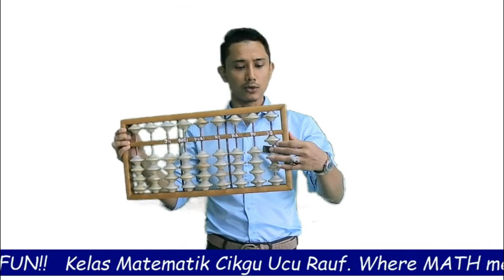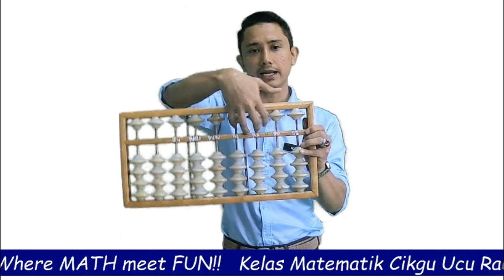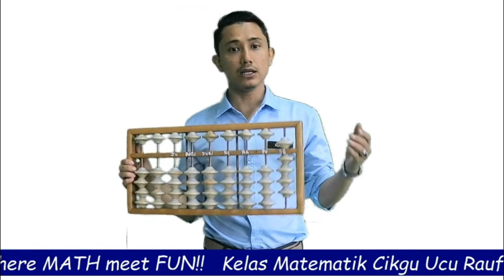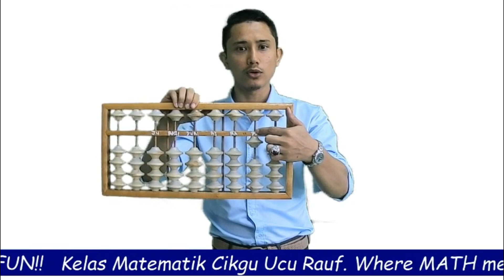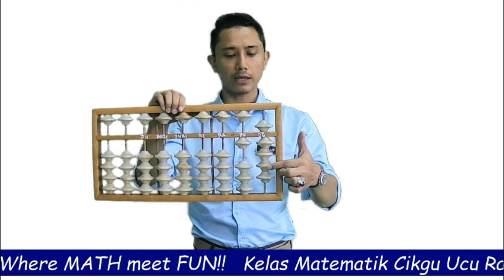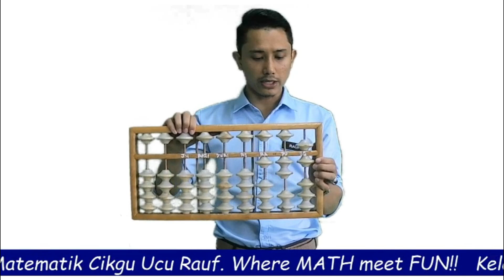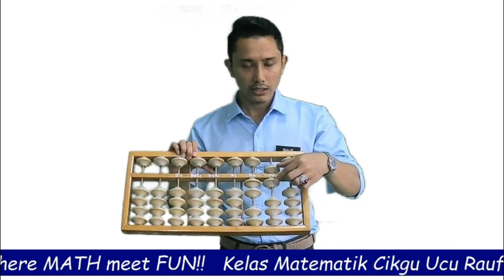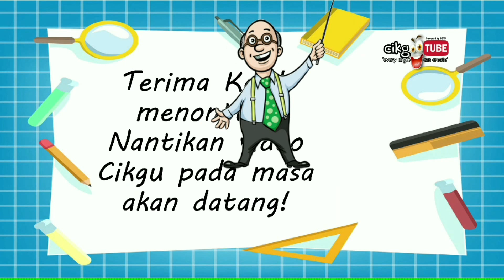Matematik | Tahun 1 | Membilang Menggunakan Abakus